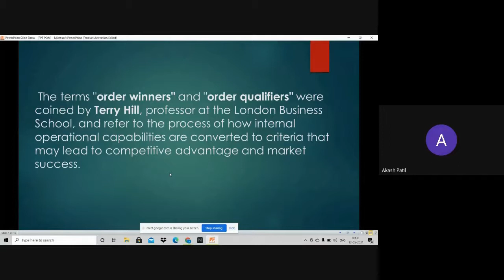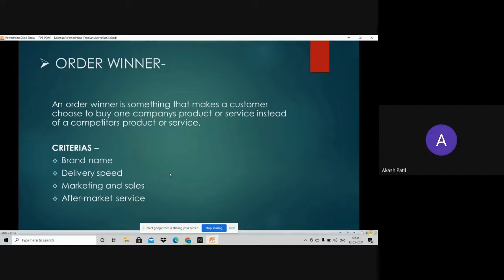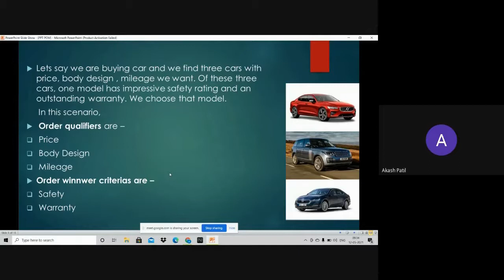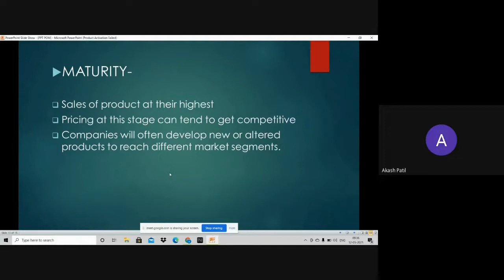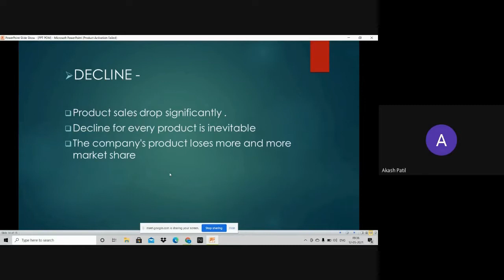Akash Patil Presentation on Order Winner and Order Qualifier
Order Winner and Order Qualifier